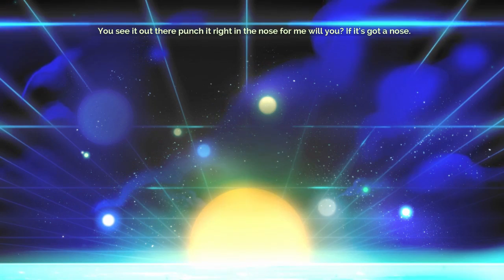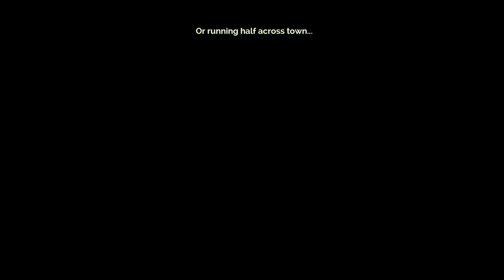Quest for Semi-Glory - Transistor, Session 2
These things sure are touchy, for technological constructs.